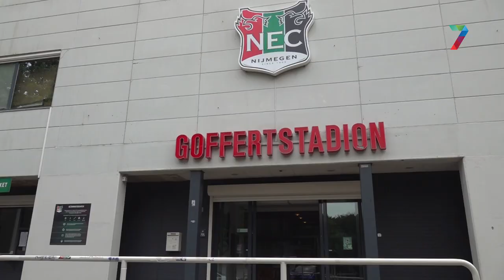Het project van NEC-directeur Wilco van Schaik